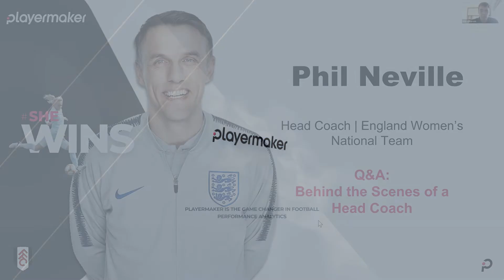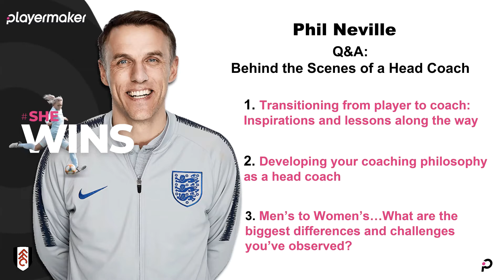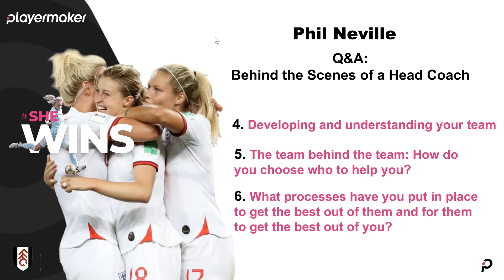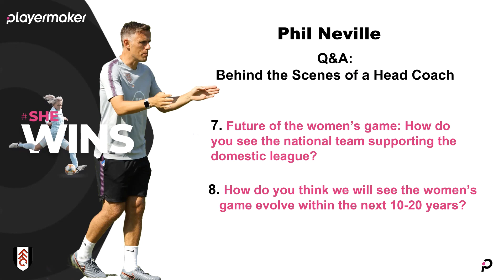SHEWINS Webinar | Phil Neville